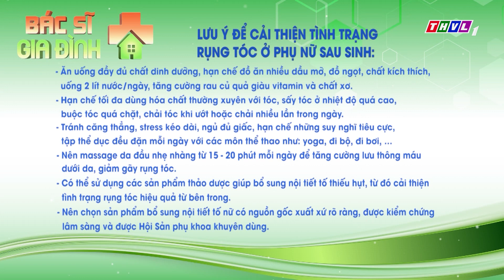Việt Hương cải thiện tình trạng rụng tóc sau khi được bác sĩ tư vấn | Bác sĩ gia đình - Tập 92